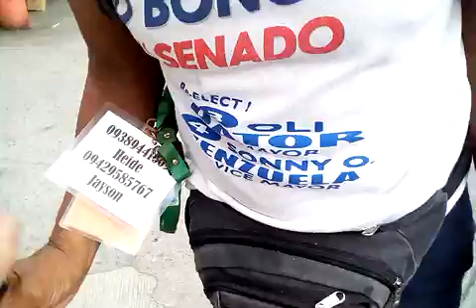Si Lolo Empanada ng Tayabas Quezon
Jan.13,2021 around 4:00 ng hapon

Nakita natin si Lolo Jayson Na may itinitindang Empanada kaya't along siyang kinausap kung maaari interviewin ko siya upang maipromote ang kanyang itinitindang Empanada sa Halagang P25.00 At Binilhan ko siya ng dalawa para na din matikman ko any lasa at sarap ng kanyang Empanada dito sa Tayabas Quezon.